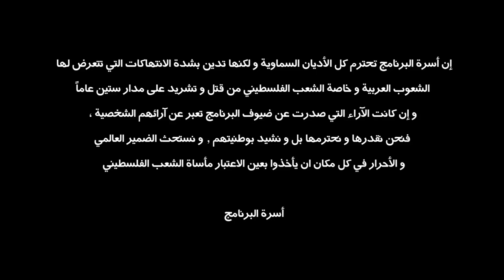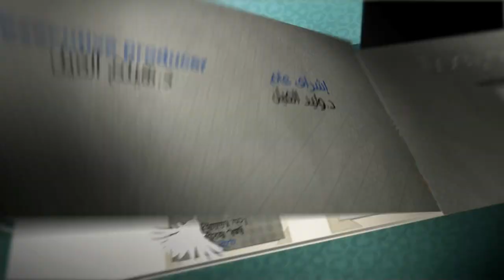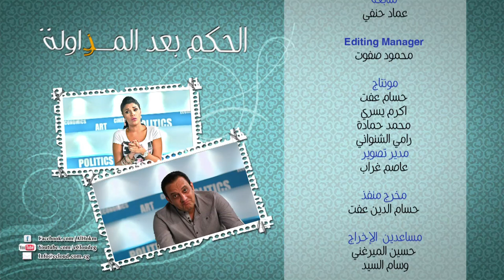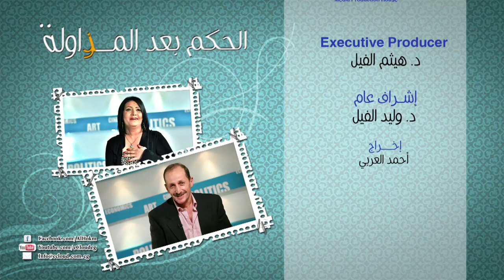heba magdy شاهد كيف تعملت هبة مجدي في برنامج الحكم بعد المزاولة مع القناة الاسرائلية